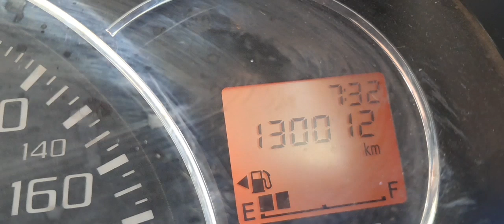IJAB KOBUL CRIRSMON HANDOYO DAN DYANA AMETHA . P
Kali ini saya dapat orderan offline antar pergi ijab kabul di SIDOARJO ...